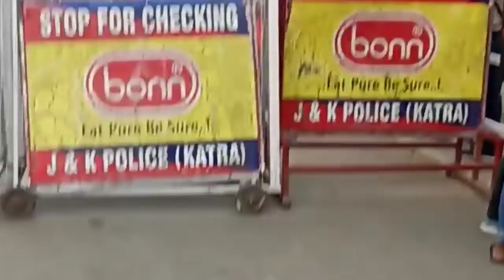Shri Mata Vaishno Devi Yatra 2022/jai mata di